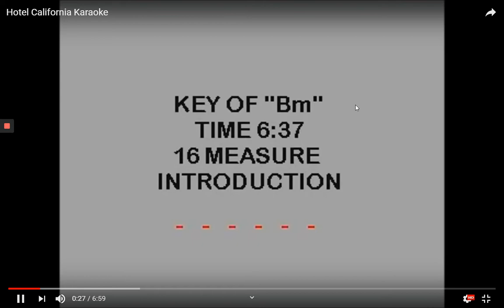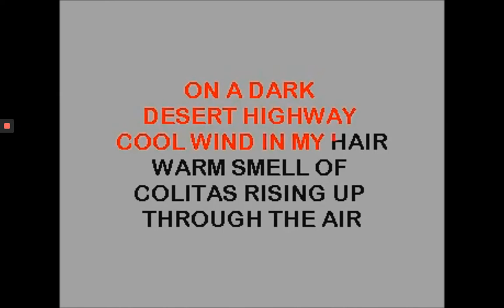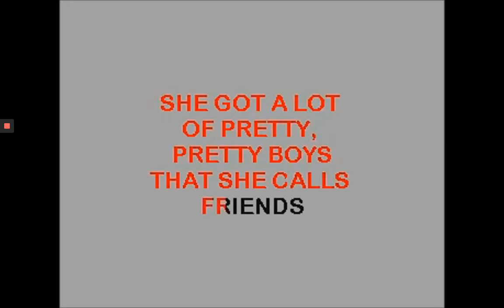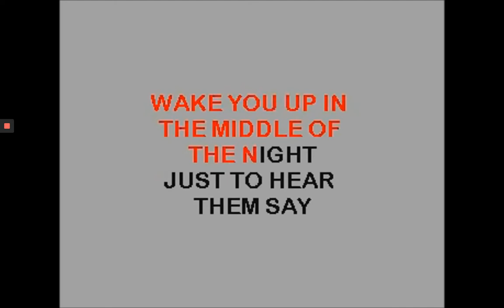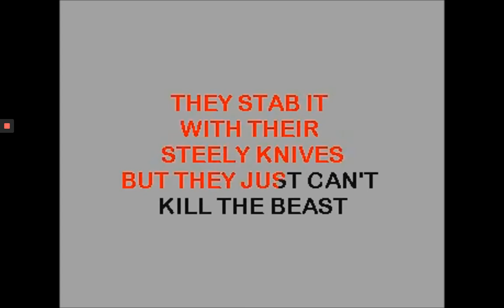Hotel California Finley Quaye HQ 1977 Subtitulada Remasterizada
Category

Music